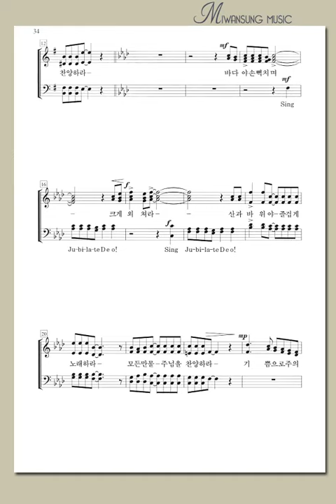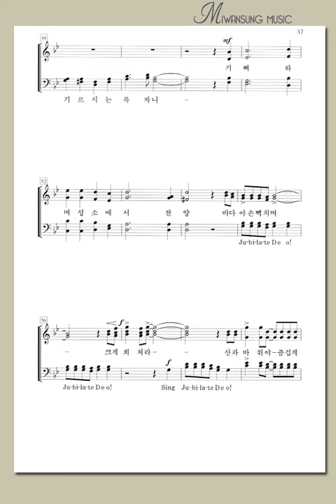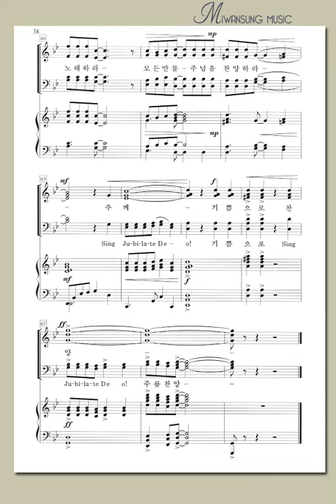주께 기뻐 찬양하라 / 소프라노파트 / 영광의 찬양 17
영광의 찬양 17 / 주께 기뻐 찬양하라 / 소프라노파트